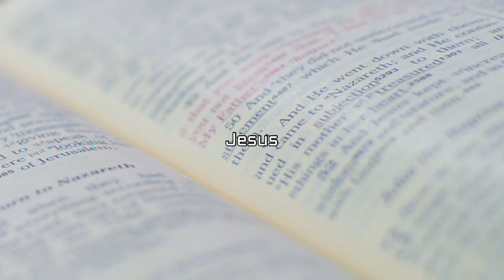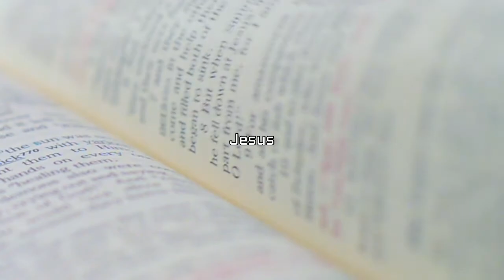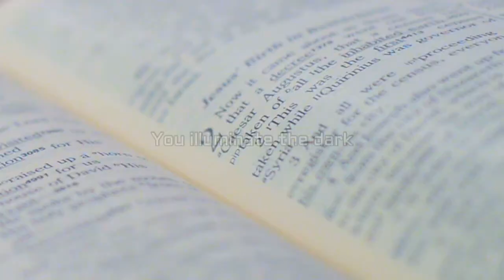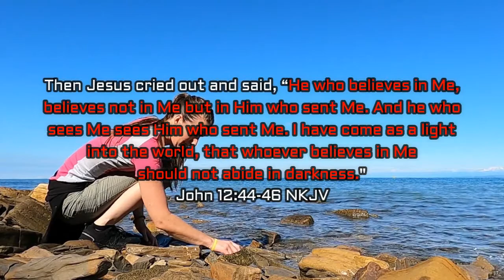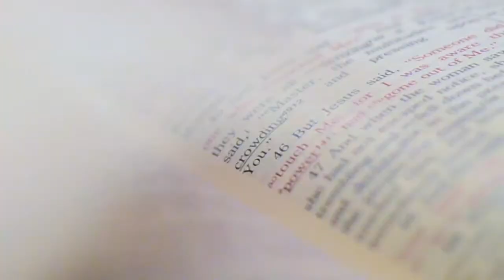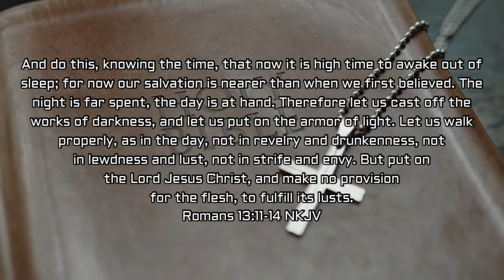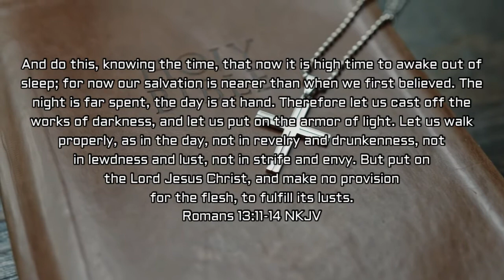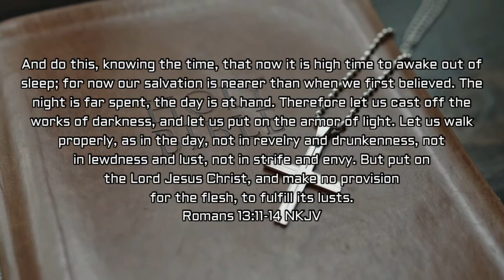No Other Love by Red Rocks Worship with Lyrics - 1 John 4:9-16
9 In this the love of God was manifested toward us, that God has sent His only begotten Son into the world, that we might live through Him. 10 In this is love, not that we loved God, but that He loved us and sent His Son to be the propitiation for our sins. 11 Beloved, if God so loved us, we also ought to love one another. 12 No one has seen God at any time. If we love one another, God abides in us, and His love has been perfected in us. 13 By this we know that we abide in Him, and He in us, because He has given us of His Spirit. 14 And we have seen and testify that the Father has sent the Son as Savior of the world. 15 Whoever confesses that Jesus is the Son of God, God abides in him, and he in God. 16 And we have known and believed the love that God has for us. God is love, and he who abides in love abides in God, and God in him.
1 John 4:9-16

4 Love suffers long and is kind; love does not envy; love does not parade itself, is not puffed up; 5 does not behave rudely, does not seek its own, is not provoked, thinks no evil; 6 does not rejoice in iniquity, but rejoices in the truth; 7 bears all things, believes all things, hopes all things, endures all things. 8 Love never fails.
1 Corinthians 13:4-8

Thank You, God, for the anointed voices and musicians who glorify Your name and proclaim Your word through songs, hymns, and songs from the Spirit. Thank You, Jesus!